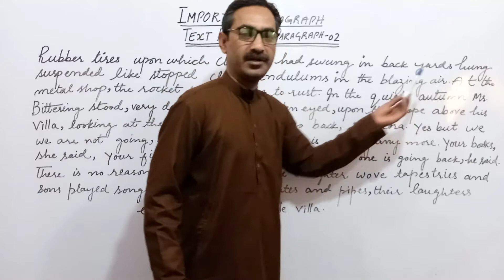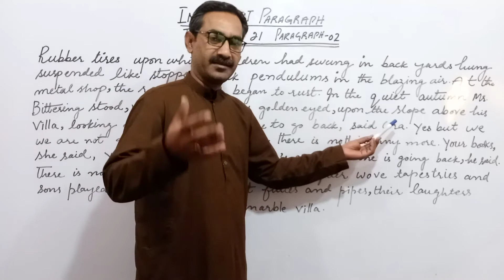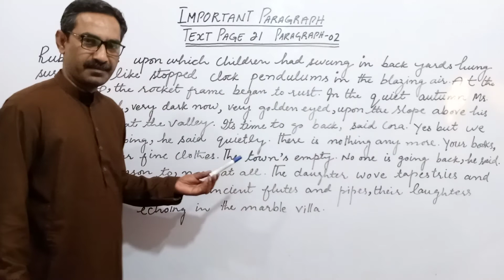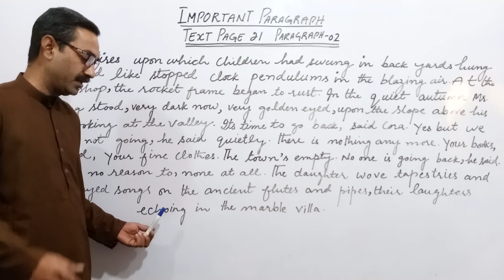Dark They Were, and Golden Eyed: Important Paragraph